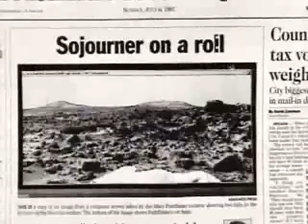NASA Mars Pathfinder Ten Year Anniversary 1997 the little machine that could video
On July 4, 1997, we got more than a fireworks show to celebrate the birth of our nation. That date marked America's first successful trip back to the surface of Mars since the Viking missions of the 1970s. The Mars Pathfinder mission and its gutsy rover, Sojourner, fascinated the world as they performed nearly flawlessly on our neighboring planet. In this video, Pathfinder alumni reminisce about the little mission that could.